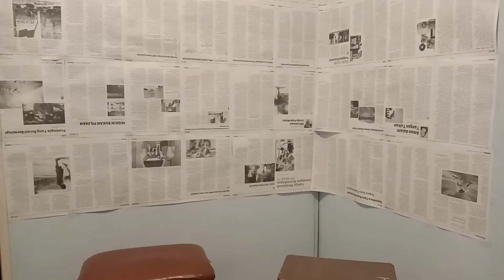Mawar de Jongh - Sedang Sayang Sayangnya (B n C Music Official Cover)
Di video kali ini ada B n C Music Official Cover yang membawakan lagu dari Mawar de Jongh berjudul Sedang Sayang Sayangnya dengan lantunan musik akustik. Dibawakan oleh Cahya ( Idola Cilik 2) dan Bagas.
Hai semuanya!
Selamat menyaksikan cover kami, semoga suka ya!
Untuk video berikutnya kalian mau request lagu apa? Please let us know! Tulis di kolom komentar yaaaa!! :)
Thank you and God Bless U!
Love, B n C Music Official